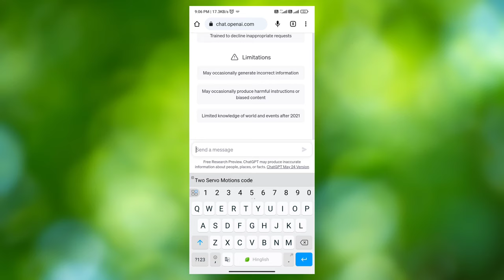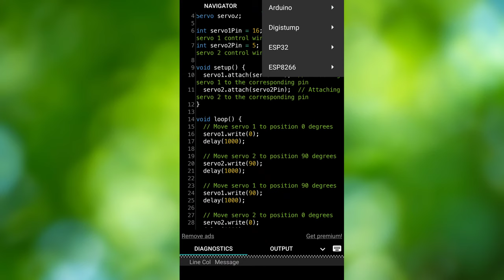How to Two Servo Motions code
hello!!! Friends in this video l will show you